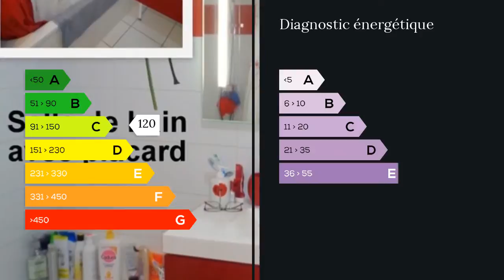A vendre - Appartement - Cugnaux (31270) - 3 pièces - 54m²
Aurélien ROUMAGNAC 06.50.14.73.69 vous propose un appartement T2 bis proche de toutes les commodités à CUGNAUX. Le centre ville et les arrêts de bus sont à proximité. L'appartement au 1er étage comprend un séjour de 20m2 avec son balcon de 5m2, un bureau de 7m2 avec placard, une chambre de 10m2 avec placard et parquet, une salle de bain avec placard, un WC séparé et une cuisine toute équipée (four, hotte, plaque, lave vaisselle) avec son cellier. L'appartement comprend une place de parking privative. Résidence sécurisée avec interphone. A venir visiter. M. Aurélien ROUMAGNAC 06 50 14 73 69 / 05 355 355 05 poste 9470 Agent commercial indépendant du réseau national clairimmo Maxihome N° RSAC : 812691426 - Ville du greffe : RSAC TOULOUSE